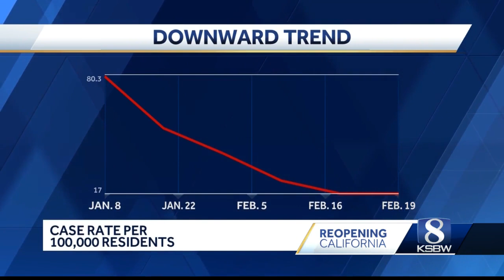Monterey County approaching red tier status